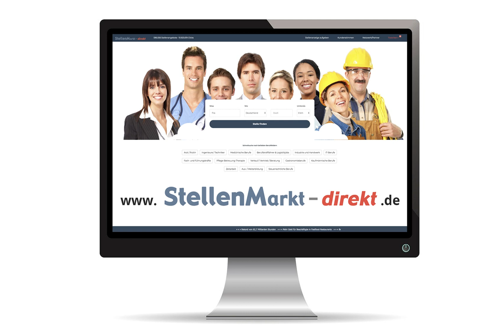Anwendungsentwickler (m/w/d) in Neustadt, gesucht:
Die RIEDEL-Unternehmensgruppe ist einer der großen Erzeuger von Kristallglas in Europa. Unsere Produkte sind weltweit in allen führenden Häusern vertreten. Das Design unserer Marken garantiert einen nationalen und internationalen Erfolg.

Für unseren Standort in Neustadt/WN suchen wir einen:
Anwendungsentwickler (m/w/d)

Ihre Aufgaben:
• Weiterentwicklung von IT-Systemen: ERP, PPS und Mobile
• Konzeption und Design von Benutzeroberflächen
• Entwicklung von Crossplattformen
• Anwendungen für Windows, OS-X, iOS und Cloud

Ihr Profil:
• Sehr gute Kenntnisse in C++ (QT Framework), Javasript, PHP und HTML
• Erfahrungen in der Umsetzung von Projekten im Bereich Web, Mobile und Cloud (M365) von Vorteil
• Gute Englischkenntnisse
• Selbstständige, strukturierte, zielstrebige und zuverlässige Arbeitsweise bei gleichzeitiger Teambereitschaft
• Eigeninitiative und objektorientierter Programmierstil

Unser Angebot:
• Interessante und vielseitige Tätigkeit
• Leistungsgerechte Bezahlung
• Eigenverantwortliches Arbeiten
• Mitarbeit in einem motivierten Team
• Sicherer Arbeitsplatz mit beruflicher Entwicklungsmöglichkeit

Wenn Sie sich von dieser Position angesprochen fühlen, senden Sie uns bitte Ihre vollständigen Bewerbungsunterlagen mit Angabe Ihres frühestmöglichen Eintrittstermins und Ihrer Gehaltsvorstellung.
NACHTMANN GmbH - Personalwesen - Zacharias-Frank-Str. 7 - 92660 Neustadt a.d. Waldnaab

Bild: Adobestock